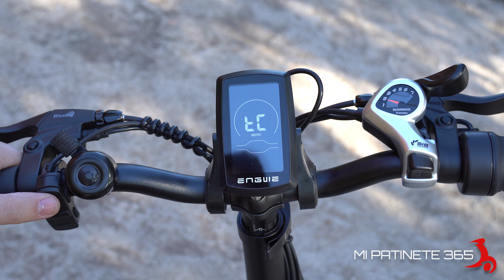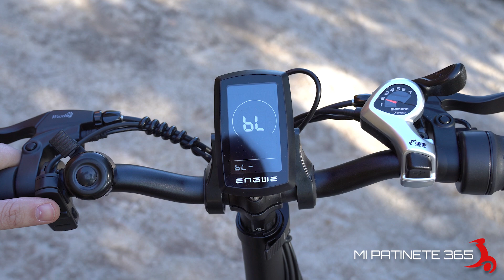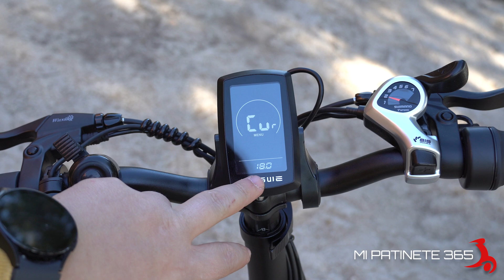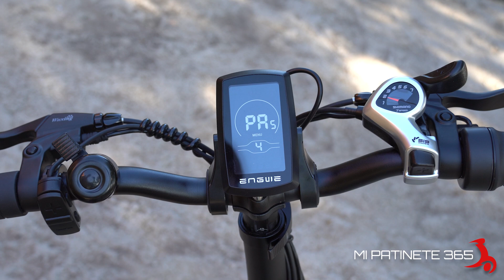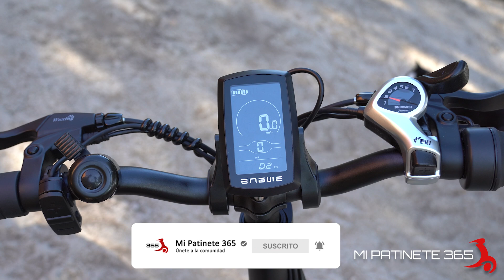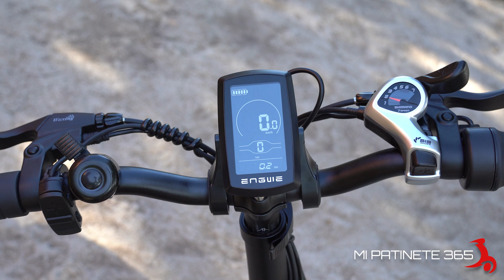Menú oculto pantalla eBike YL80C ✅ Toda la configuración explicada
Aquí os enseño todo el menú oculto que tiene la pantalla YL80C que montan las bicicletas eléctricas como la Engwe EP2 PRO y os muestro cómo delimitar la ebike y toda la configuración 🛠

📷 Material que uso

0:00 | Introducción
0:50 | Entrar al menú oculto
1:18 | Resetear TRIP
1:42 | Ajustar el brillo de la pantalla
2:17 | Unidad de medida
2:38 | Menú oculto avanzado
3:00 | Cambiar el voltaje
3:52 | Niveles de asistencia
4:18 | Delimitar o limitar ebike
5:03 | Sensor PAS
5:34 | Sensor SPS
5:55 | HND Pedaleada asistida
6:31 | Configuración de sistema
7:37 | Contraseña de arranque
8:16 | Conclusión final

📷 Material que uso

Comprando a través de ellos puede que yo reciba una comisión de esa venta, pero esto no tendrá ningún efecto sobre el precio al que tú lo compres. Este tipo de enlaces me permiten mantener el canal y financiar la compra de nuevos dispositivos para así mantener la imparcialidad en todos los vídeos.